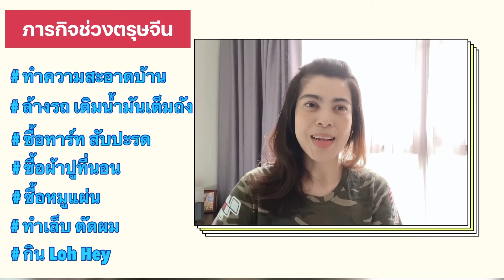ทำภารกิจอะไรก่อนตรุษจีน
ช่วงก่อนตรุษจีน ก็จะมีภารกิจประจำที่ทำทุกๆปี มีอะไรบ้าง และปีนี้จะต่างจากปีก่อนๆยังไง ไปชมกันเลยค่ะ

***ถ่ายก่อนถึงวันตรุษจีนนะคะ***